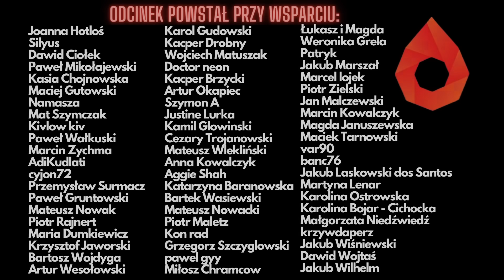Jaki Jest Największy Problem Tuska?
Donald Tusk jest obecnie największym przeciwnikiem PiS. Jaki jest jednak jego największy problem? Zapraszamy na film który może przerobić się w serie omawiania innych polityków. Zapraszamy.

Tytuł - Jaki Jest Największy Problem Tuska?